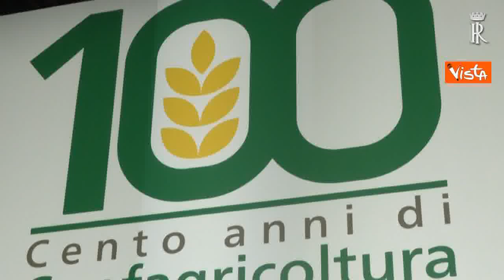Confagricoltura compie 100 anni, gli auguri di Conte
(Agenzia Vista) - Roma, 28 Settembre 2020 - A Palazzo Colonna l'evento “100 anni di Confagricoltura”. Presenti il Presidente della Repubblica, Sergio Mattarella, il Presidente del Consiglio, Giuseppe Conte, il ministro dello Sviluppo Economico, Stefano Patuanelli, la ministra dell'Agricoltura, Teresa Bellanova, la sindaca di Roma, Virginia Raggi. Così il Presidente del Consiglio in un passaggio del suo intervento: "Vi auguro che possiate contribuire ancora nel futuro alla crescita del Paese".